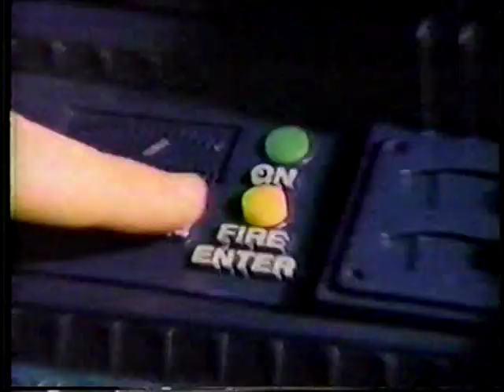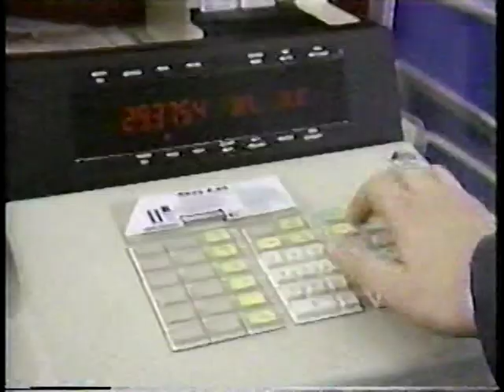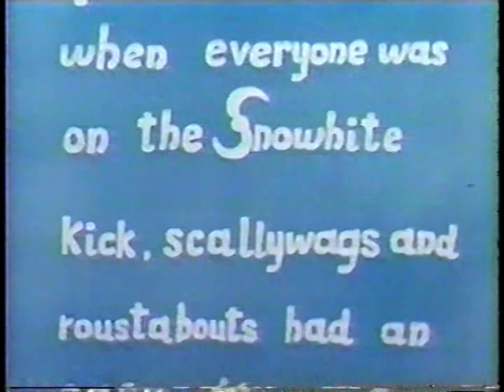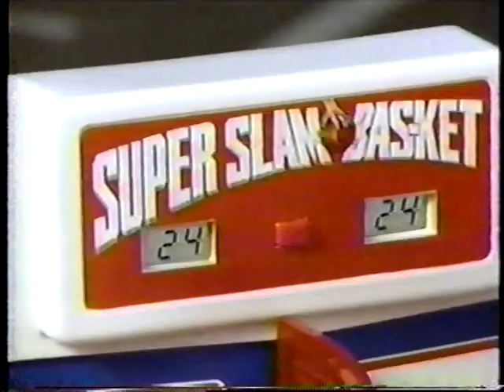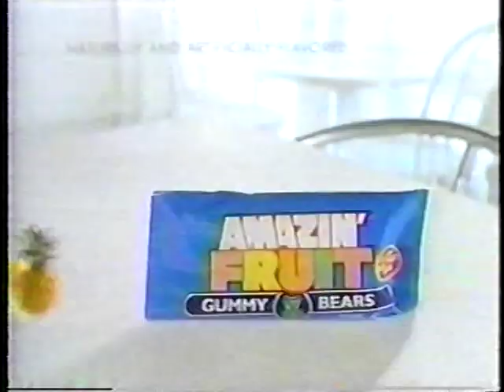[1992-11-04] Nickelodeon - Bullwinkle's Moose-a-Rama - Banana Formula [4-6] with Commercials